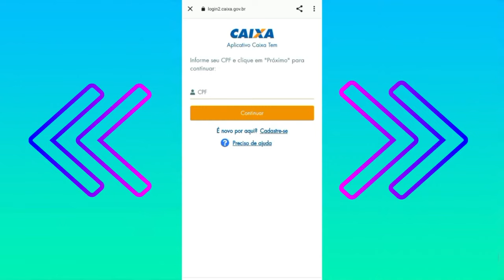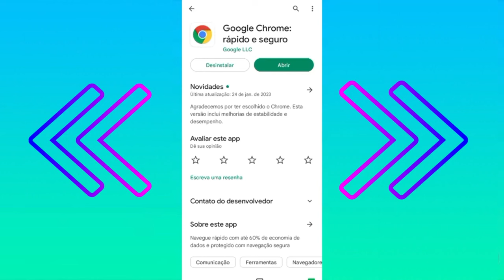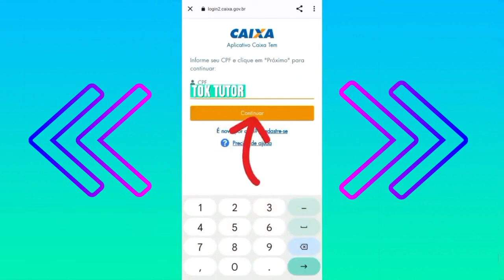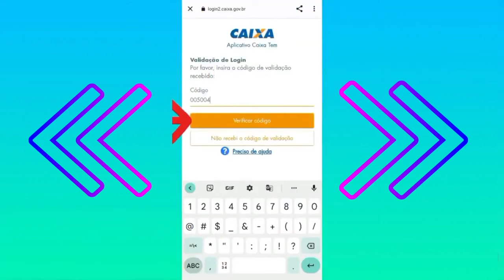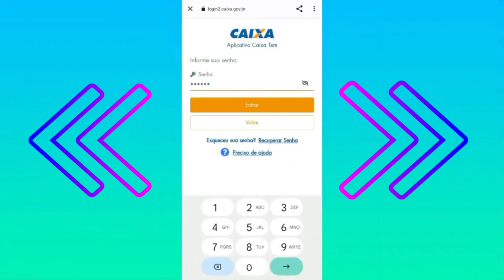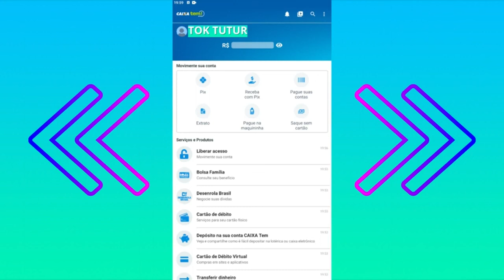ATUALIZADO 😱COMO LIBERAR SEU ACESSO DO CAIXA TEM MELHOR MÉTODO 2024 ATUALIZOU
🔴Como liberar acesso do Caixa Tem [ Vídeo mais antigo ]